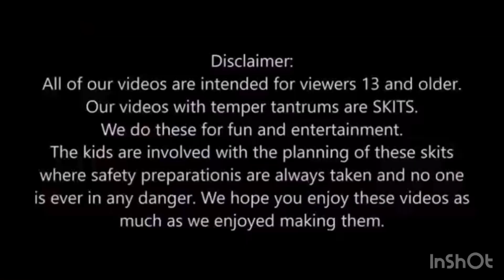15 April 2023